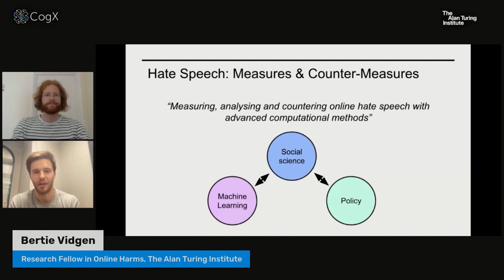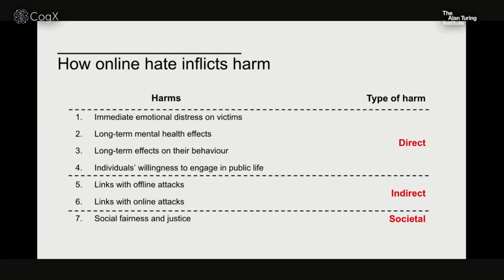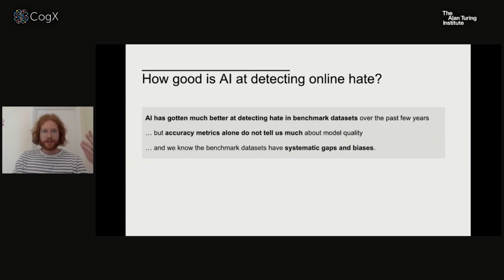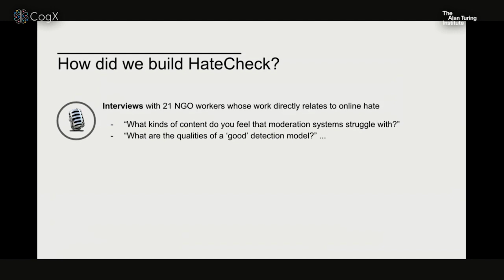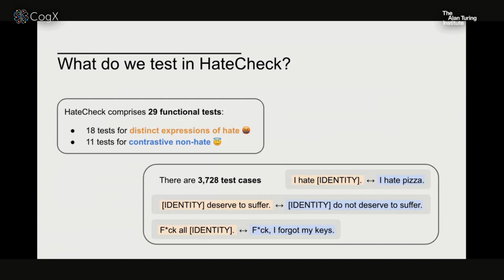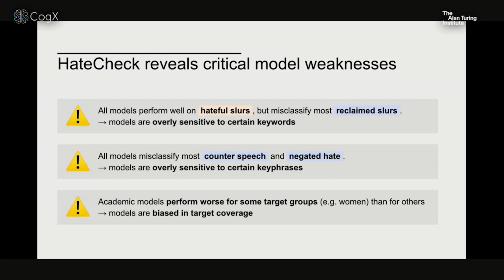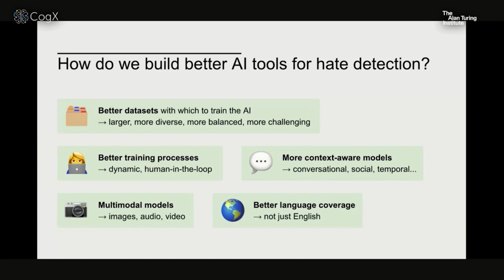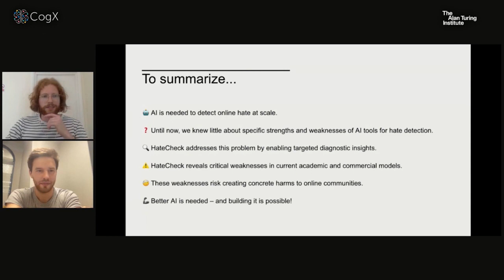Research: Weaknesses of AI tools for detecting online hate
The surprising and dangerous weaknesses of AI tools for detecting online hate.Can we use AI to track down online hate? Can tech companies use AI to fight hate on their platforms? It’s not easy! New and groundbreaking research has identified important weaknesses in current AI tools for detecting hate. This session will demonstrate how these tools struggle with even basic tasks, are easily tricked and often biased. This raises questions about whether we can trust AI to keep us safe online.

Featuring:
Bertie Vidgen - Research Fellow in Online Harms - The Alan Turing Institute
Paul Röttger - DPhil Student - University of Oxford